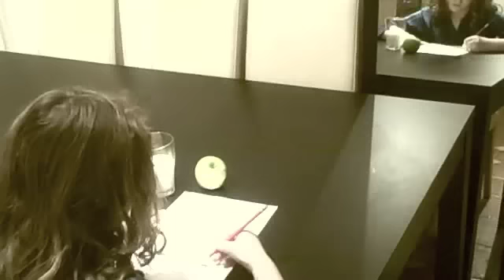A2 Media Coursework: The Crimson Canvas - Horror trailer